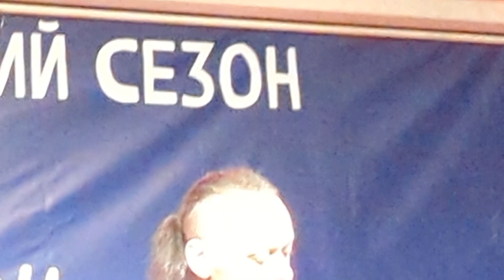Михаил Елизаров - БЕСКОЗЫРКА . Рюмочная в Зюзино 06.10.24.